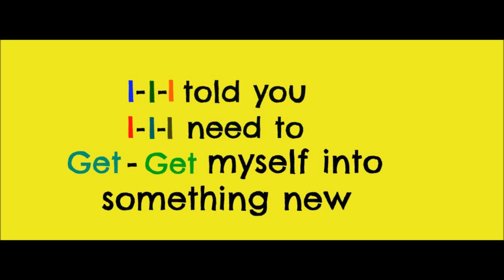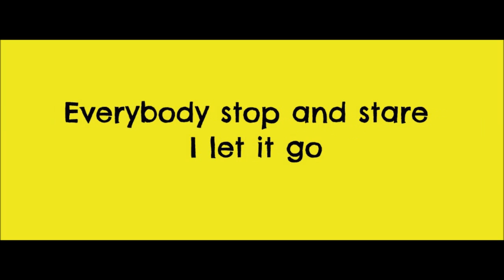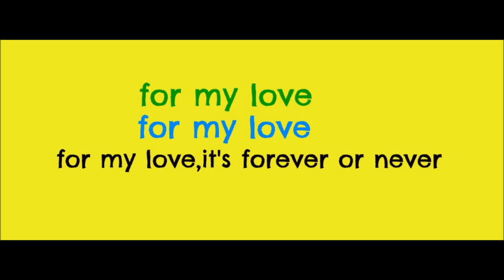cinema bizarre forever or never lyrics !.wmv